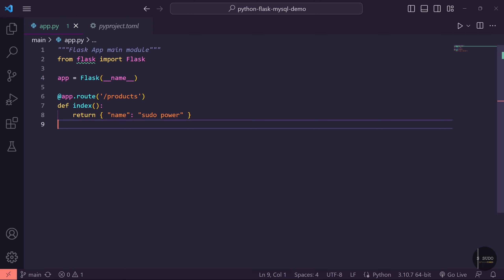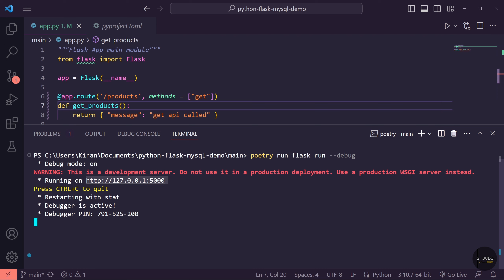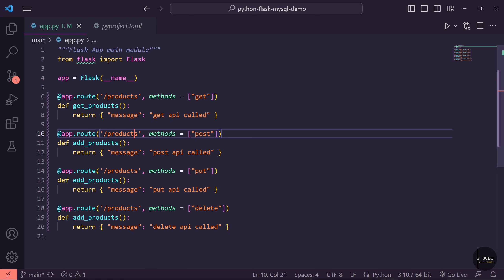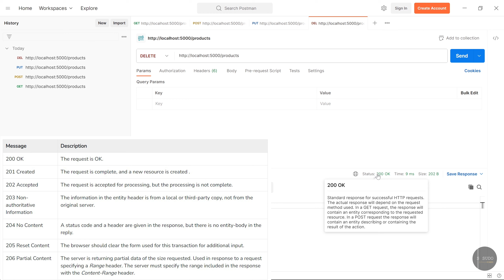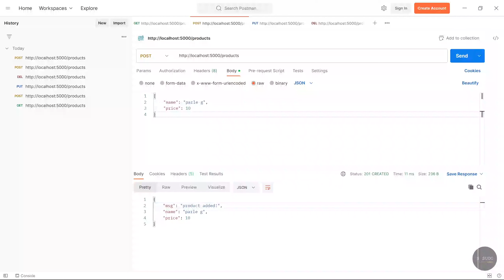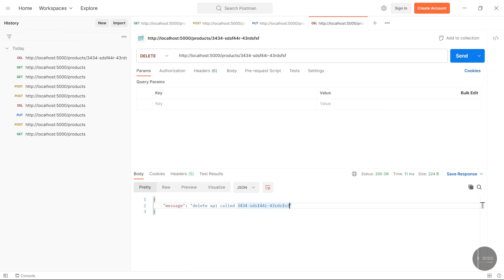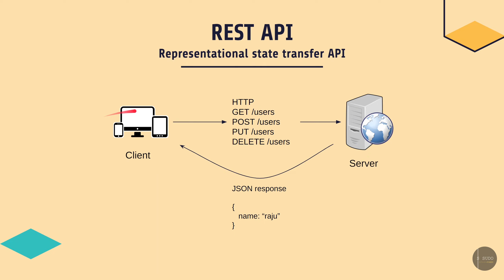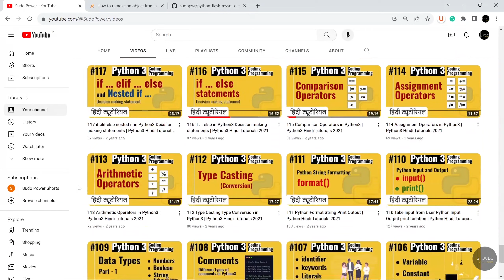250 Make REST API in Python Flask | Python Flask MySQL Tutorials | Make Backend REST API Tutorials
Hello Friends ❤️

Iss Episode me hum sikhne vale he 👨‍💻:
00:00 Introduction
02:22 Make GET API
06:15  Make POST API
07:35 Make DELETE and PUT API
09:45 Get Request Data from Request Object in POST API
15:25 Get Query Param/Parameter from URL